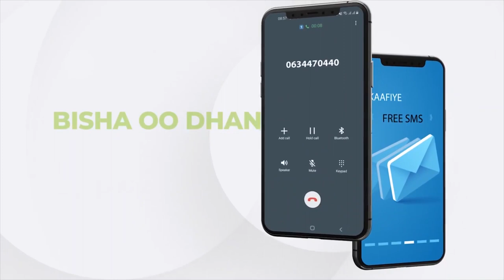Gudoomiyaha Golaha Shacabka Soomaaliya oo ka hadlay Abaaraha baahsan ee ka jira qeybo ka mid ah...